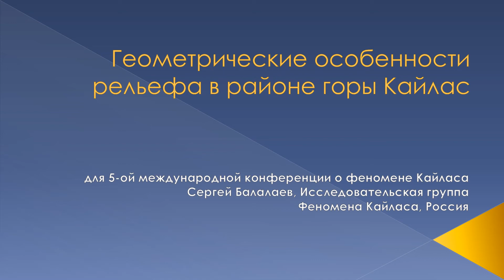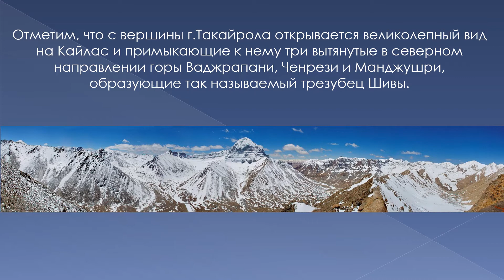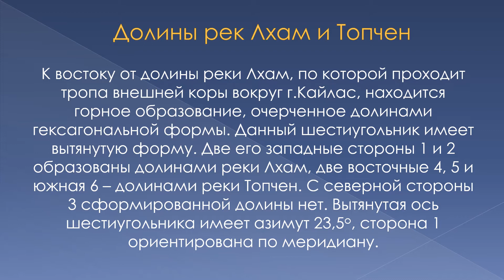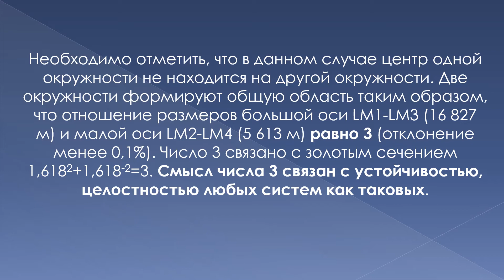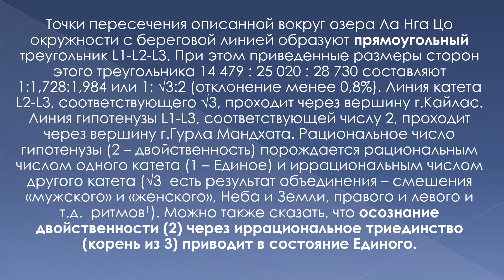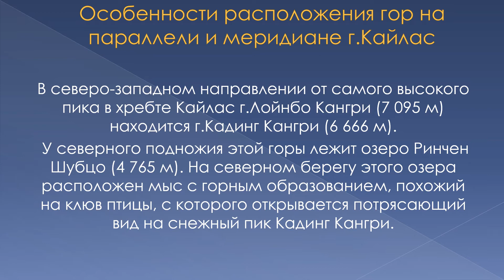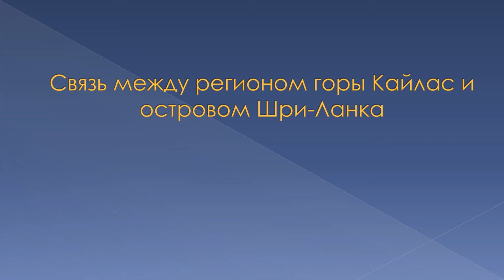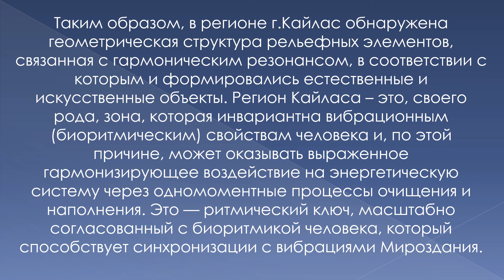Геометрические особенности рельефа в регионе г.Кайлас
5-я международная конференция о феномене священной горы Кайлас
«Традиционные и современные аспекты в изучении Кайласа и окружающих мест  паломничества»,  25-27 марта 2022 г, Университет Гамбурга, Германия

Сергей Балалаев, Исследовательская группа Феномена Кайласа, Россия

Анализ спутниковых снимков региона горы Кайлас позволил обнаружить ряд геометрических закономерностей рельефных элементов. Характерный размер нашей планеты  проявлен в размерах некоторых рельефных элементов региона Кайласа. Обнаружены дугообразные горные хребты, являющиеся частями окружностей с радиусами, кратными радиусам Земли, Солнца и ряда других планет Солнечной системы с целочисленными коэффициентами. Так, например, в верхней части горы Такайрола имеются два дугообразных горных хребта, вложенных друг в друга, с радиусами 1 060 и 2 120 м, что соответствует радиусу Земли с коэффициентами 6 х 103 и 3 х 103, соответственно. Размеры озер Ракшас Тал и Манасаровар (длина береговой линии и радиусы описанных окружностей) также имеют особенности, которые связаны с числом золотого сечения и соответствием размерам Земли, Солнца и Луны. Горы Шри Кайлас, Кайлас и Кадинг Кангри находятся на одной параллели 31 градус. При этом г.Кайлас занимает центральное место, а г.Шри Кайлас и г.Кадинг Кангри находятся от нее на одинаковом расстоянии 203,5 км. На меридиане 81 градус, проходящем через г. Кайлас находятся также два горных пика: на юге г.Гурла Мандхата (7 694 м), на севере г.Чонгце Шан (6 903 м). Делается предположение о наличии особой тонкоэнергетической структуры, энергоинформационной матрицы, по которой происходило формирование горного рельефа в ходе естественных геологических процессов, а также о том, что линейные размеры и форма рельефных элементов Мандалы Кайласа могут способствовать возникновению особых резонансных явлений с Землей, Солнцем, Луной и другими космическими объектами.